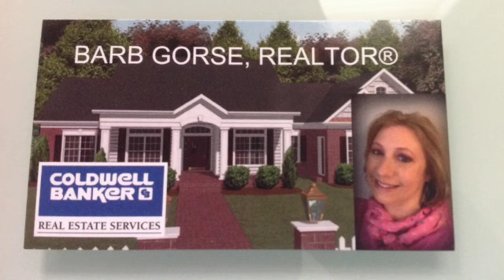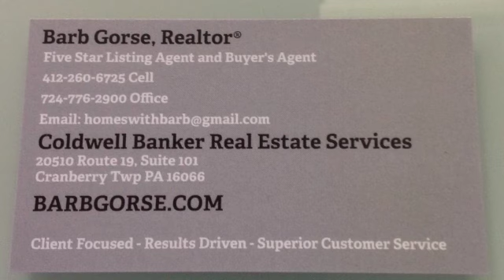804 Tudor Drive - Carefree living Butler County PA